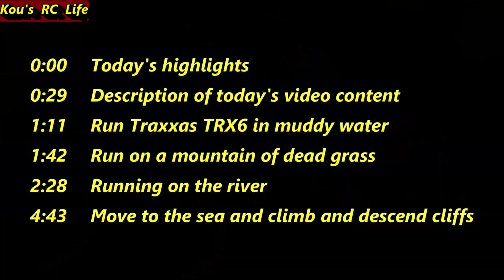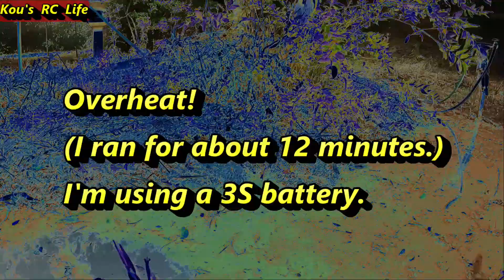Running in muddy water with a TRX4 track set on a traxxas TRX6.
☚New Traxxas 2021 Ford Bronco TRX4 Unboxing and Test to climb a steep slope!

0:00 　Today's highlights
0:29　 Description of today's video content
1:11 　Run Traxxas TRX6 in muddy water
1:42　 Run on a mountain of dead grass
2:28 　Running on the river
4:43 　Move to the sea and climb and descend cliffs

Hello everyone.

This time I installed an all-terrain track set for TRX4
on Traxxas TRX6.

The front can be installed as it is,
but the rear cannot be installed without some modification.

It was very difficult to adjust the distance between the caterpillars.
It wasn't completely completed, but I was able to enjoy driving as it is.
I would like to upload the remodeling method in the next video.